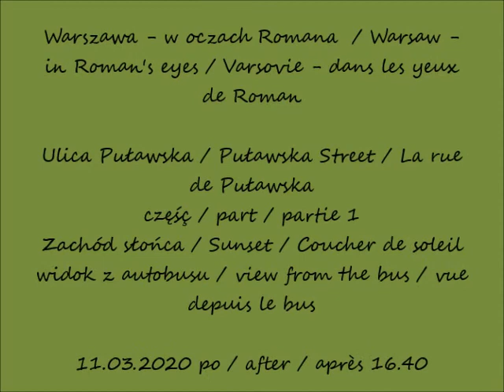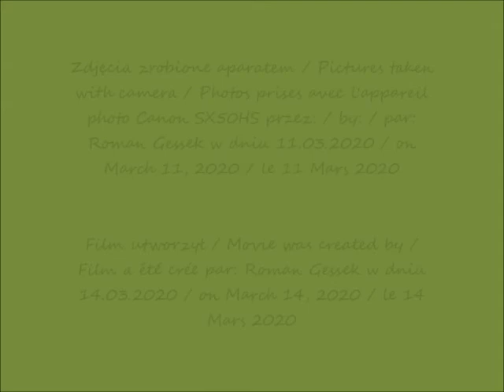2020 03 11 Warszawa Ulica Pulawska cz 1 Zachód słońca po 16 40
Ulica Puławska / Puławska Street / La rue de Puławska
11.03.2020 po / after / après 16.40